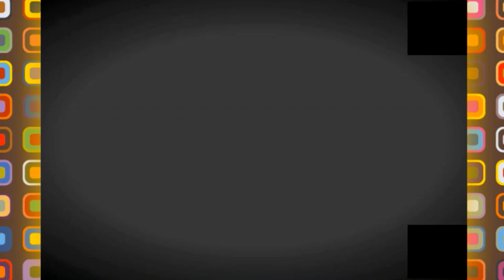👍😍حي جميل بورقلة👍😍NEW VILLAGE IN OURAGLA👍😍